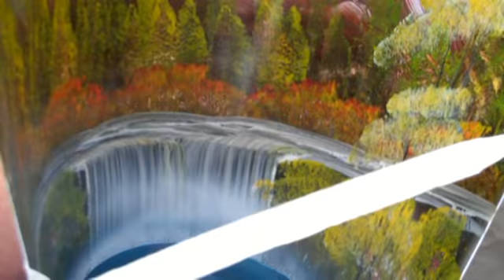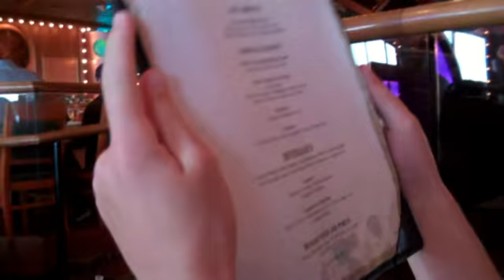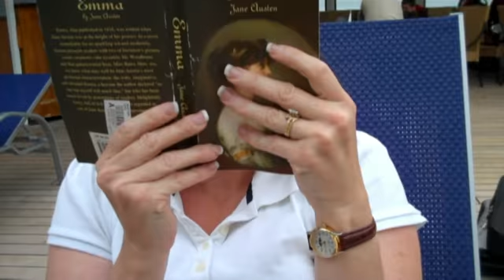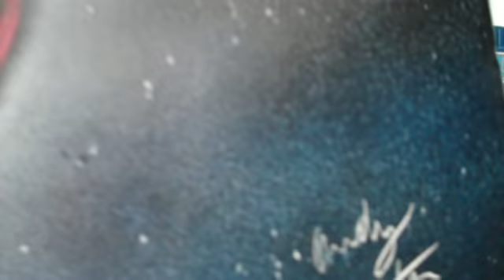Second Half of Cruise Video